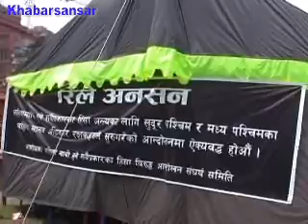हिजोको प्रहरी दमनलाई तपाई कुन रुपमा लिनुहुन्छ ? ANA २०६५ श्र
महिला विरुद्ध हुने हिंसा सम्बन्धि आयो गठनको माग गर्दै महिला अधिकारकर्मीद्वारा हिजो निकालिएको अर्धनग्न प्रदर्शनमा प्रहरीद्वारा कायरतापुर्ण र बरबर तरिकाले हस्तक्षेप र गिरफ्तार गरिएको थियो यसै सन्दर्भमा आज हामीले आन्दोलनरत तथा केहि घाइते महिला अधिकारकर्मीहरुलाई सोधेका थियौं